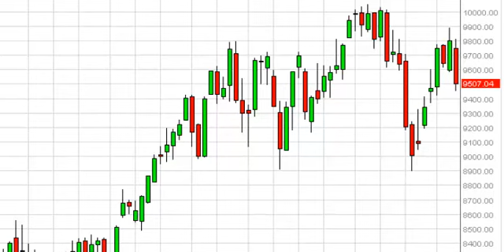DAX Index forecast for the week of September 29, 2014, Technical Analysis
- September 29, 2014 index weekly technical analysis for the DAX INDEX.Find more information about Forex and Commodities News Technical Analysis Fundamental Analysis and Brokers on FX Empire